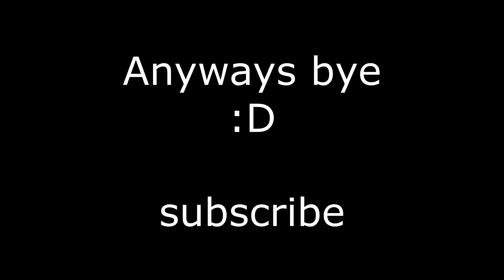Slap Battles *BIG UPDATE* 3 New gloves! (And how to get them)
Huge update! Also, I got phase glove which is way better than I thought. It's actually op since you can survive basically anything and just fly around.